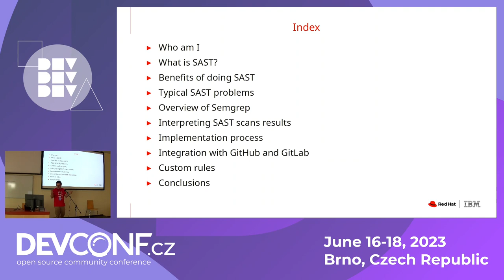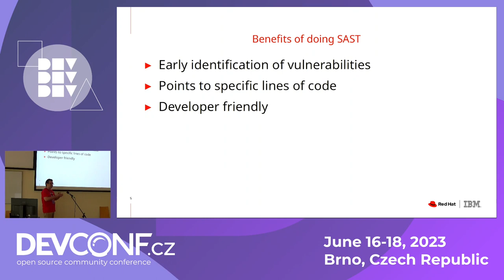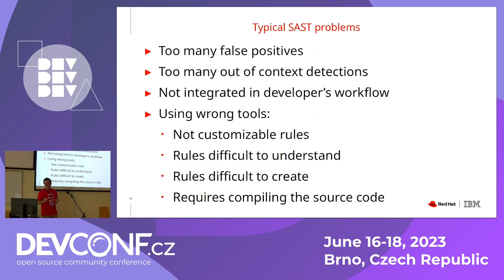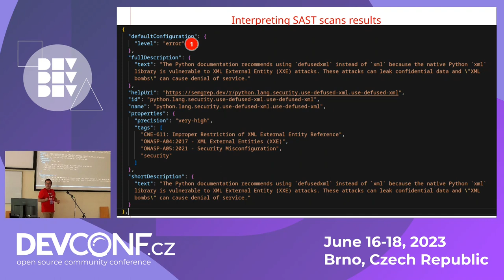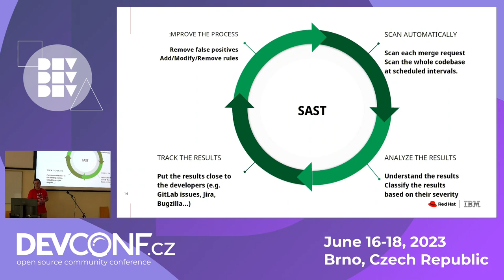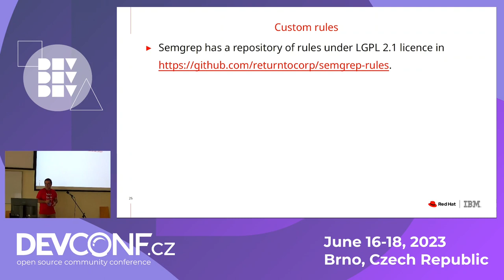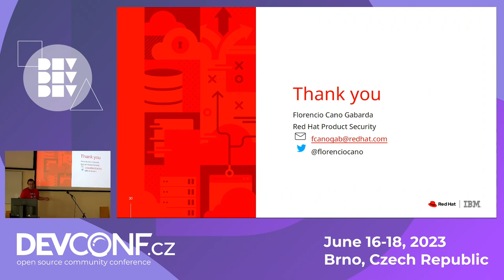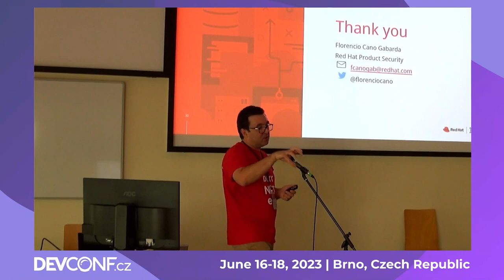Effective SAST: Secure Code Analysis in the CI/CD - DevConf.CZ 2023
Speaker(s): Florencio Cano

In this talk we will provide an in-depth look at using semgrep, an open-source tool for static code analysis, to improve the security of your application. The talk will cover how to run it on your codebase, how to interpret the results, and how to create custom rules for semgrep, so you can tailor the tool to your specific needs and reduce false positives making the whole SAST process meaningful. Additionally, we will talk about how to integrate semgrep your CI/CD pipeline, which will automate the process of running semgrep on your codebase and make it easier to catch security vulnerabilities early in the development process. The talk is aimed at developers of all experience levels. Attendees will leave with a good understanding of how to use semgrep to improve the security of their applications.